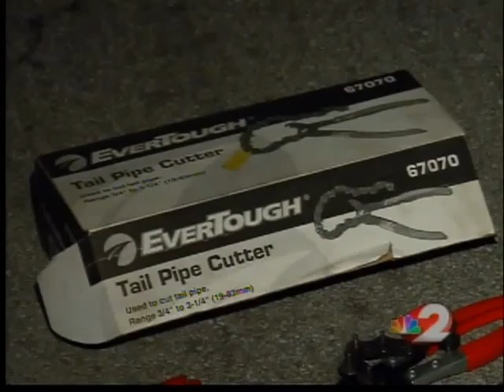Cops bust up a string of converter thefts